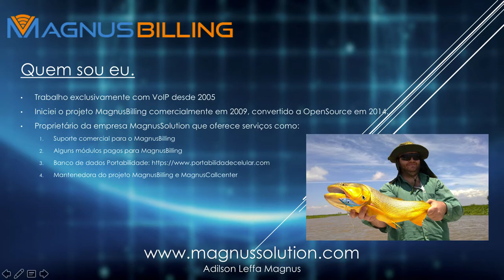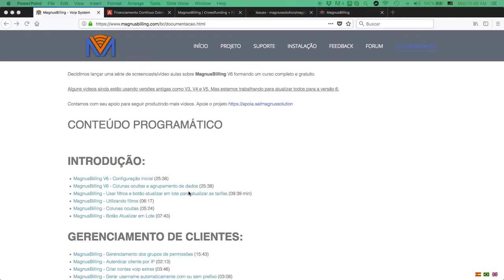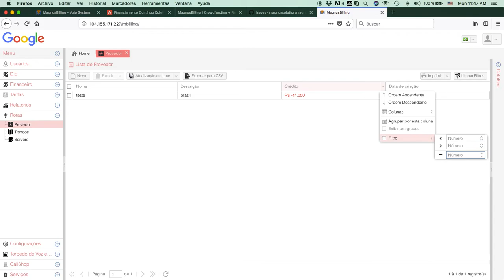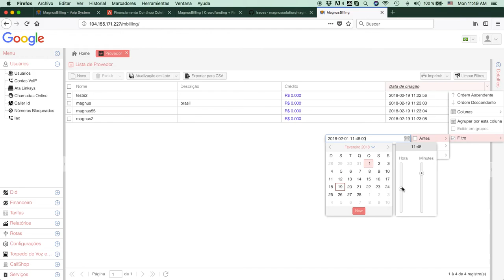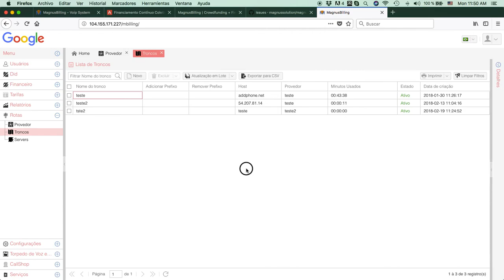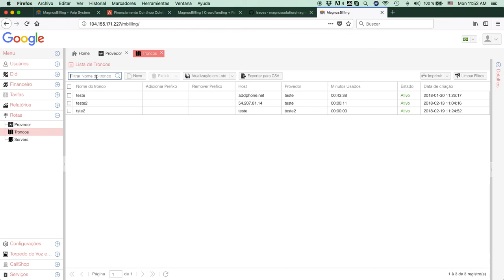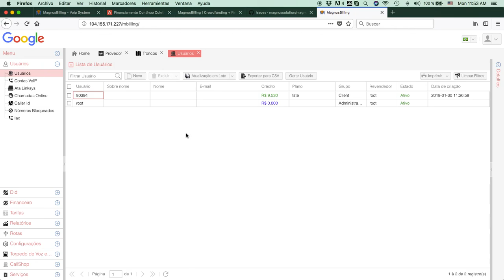MagnusBilling V6 - Filtros